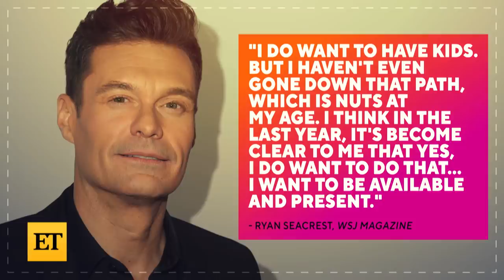Kelly Ripa Weighs In on Ryan Seacrest's Girlfriend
Kelly Ripa dished on meeting Ryan Seacrest's girlfriend, Aubrey Paige, on 'Live With Kelly and Ryan' on Monday.